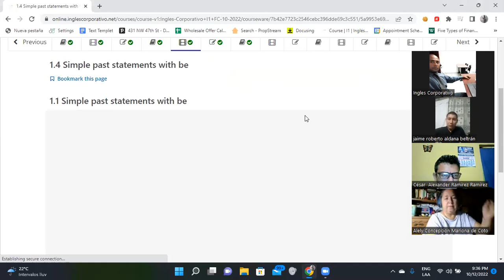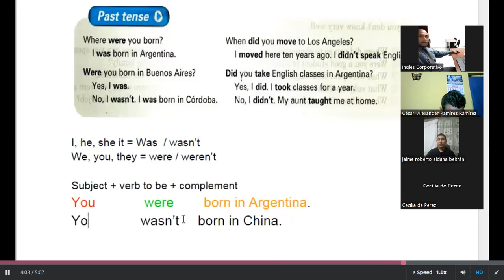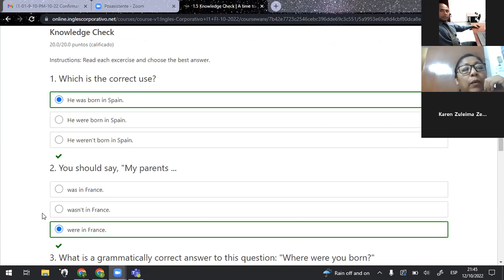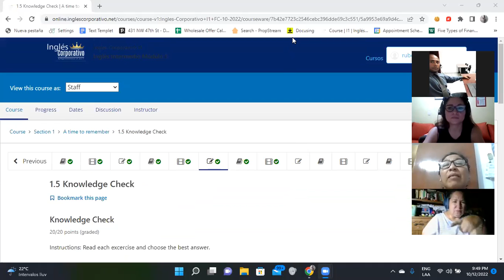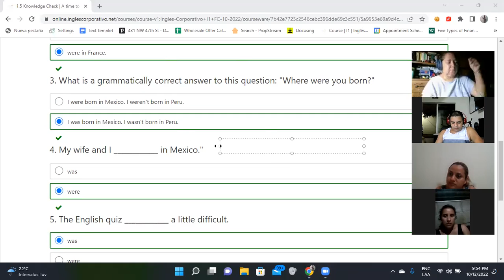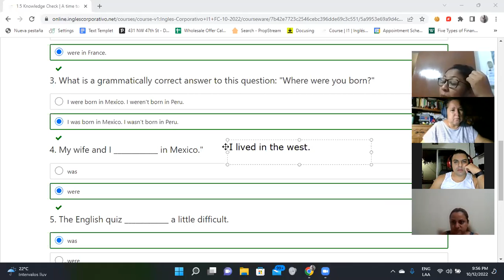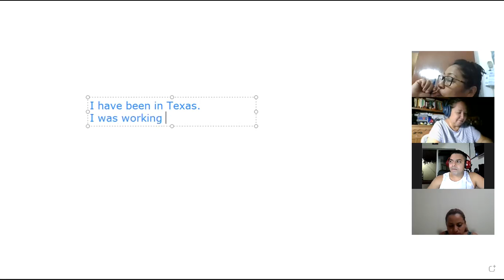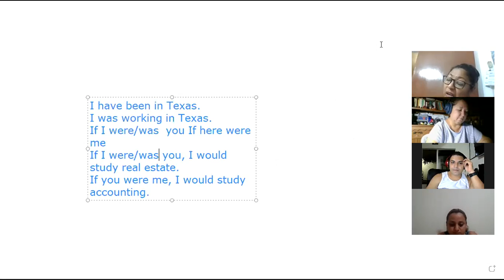Inglés Corporativo-12/10/2022-Statements with used to